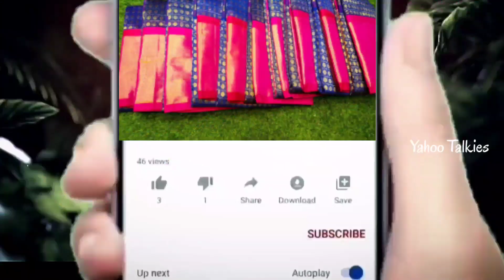direct weavers నుండి స్పెషల్ ఉప్పాడ పట్టు | Latest Uppada pattu sarees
𝗬𝗔𝗛𝗢𝗢 𝗧𝗔𝗟𝗞𝗜𝗘𝗦 యూట్యూబ్ ఛానల్ లో మీ బిజినెస్ కి సంబంధించిన
సంప్రదించండి.